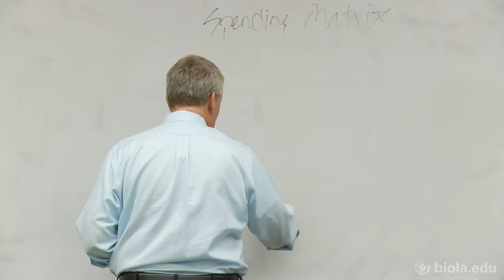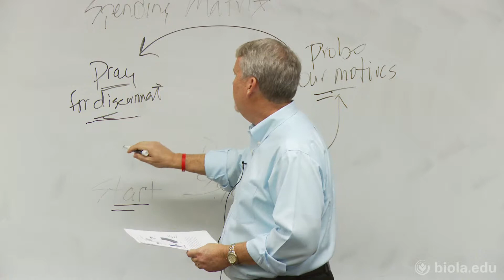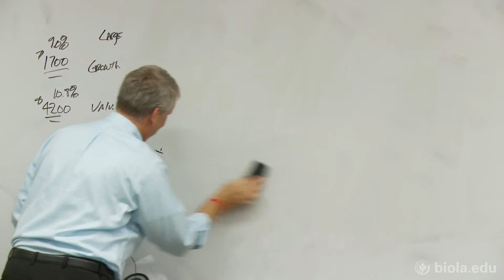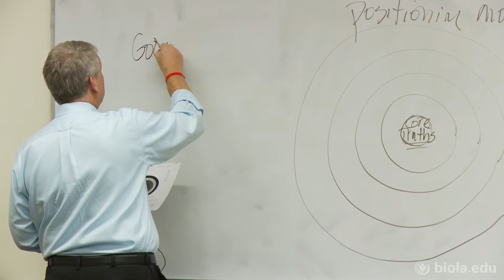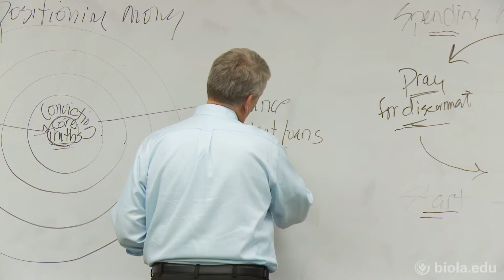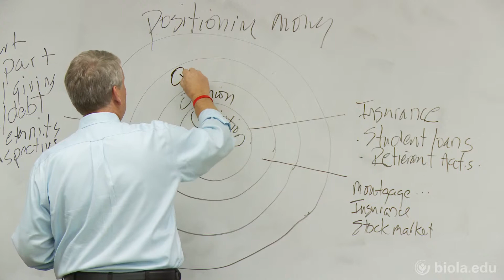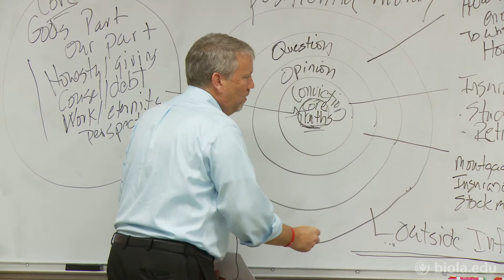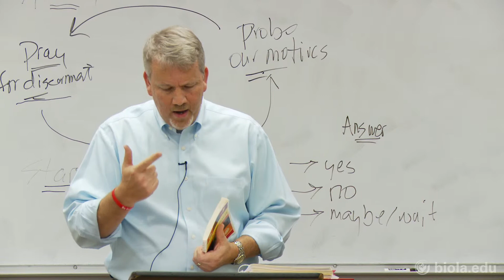[BBST 450] Giving and Stewardship - Rick Bee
BBST 450: Faith and Money
Giving and Stewardship